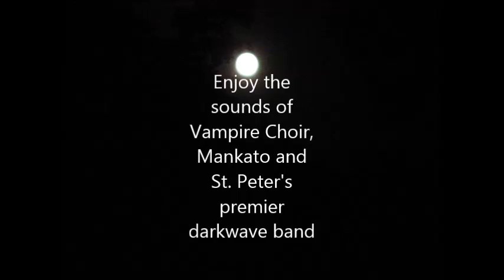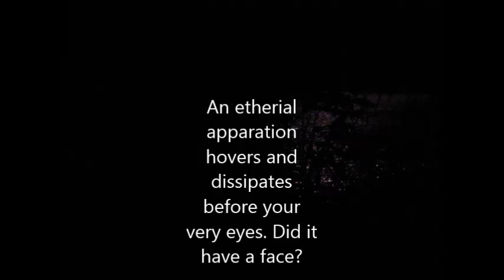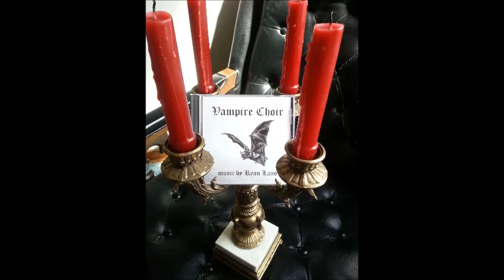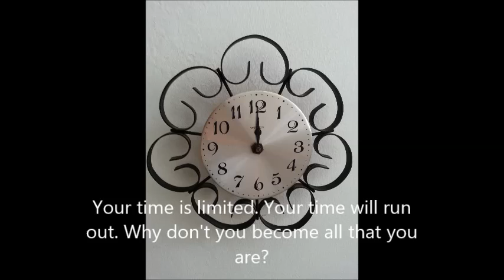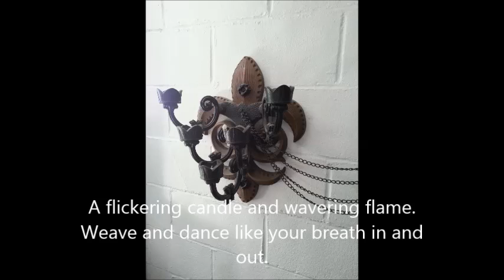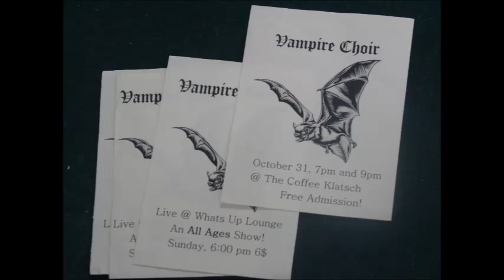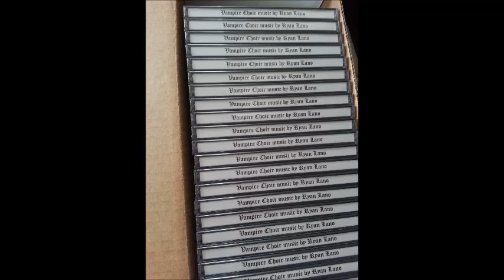Vampire Choir Feature Film Presents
For more information about Vampire Choir, see Vampire Choir on Facebook.